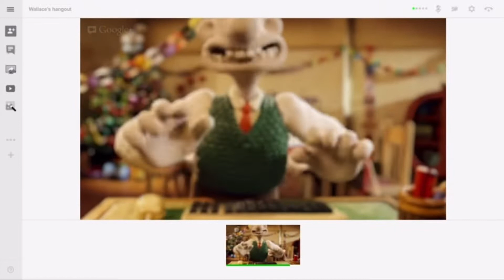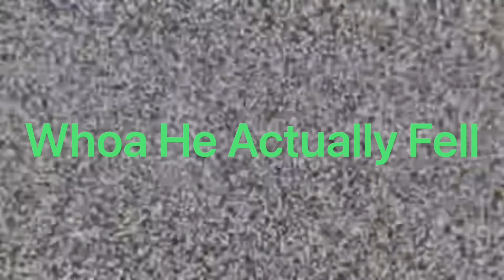YTP: The Wiggles Unusual Christmas